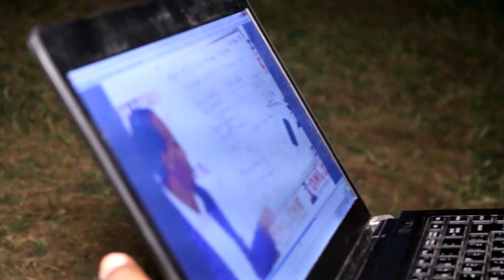Yackow iyo Balbalaarka oo ka helay Koorsada Abdirisak British Online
Ka faa'ideyso Koorsada Abdirisak British Online